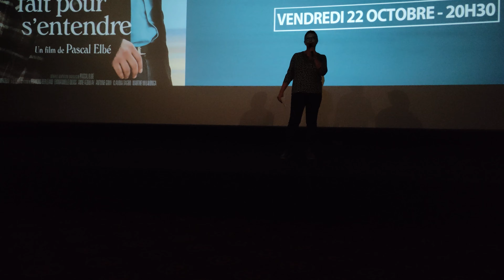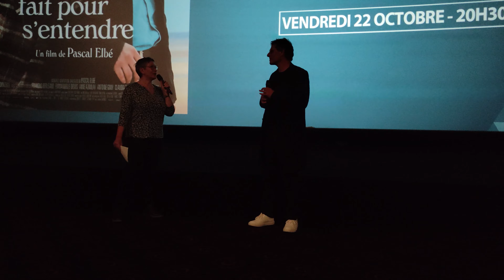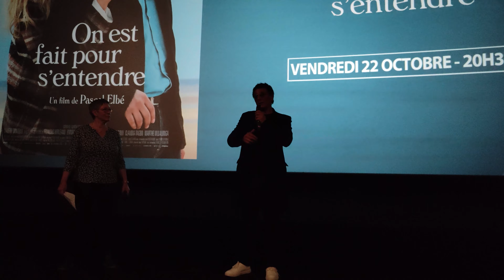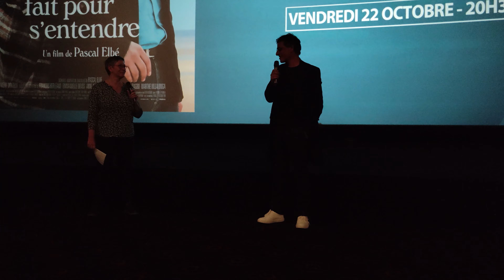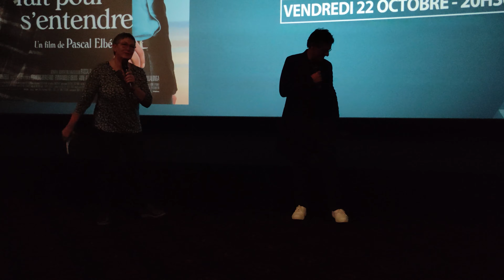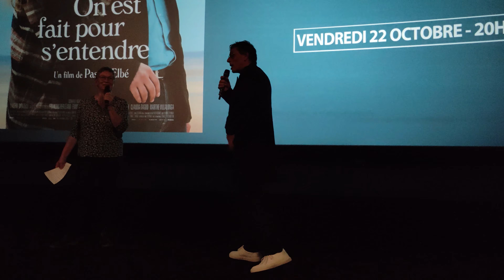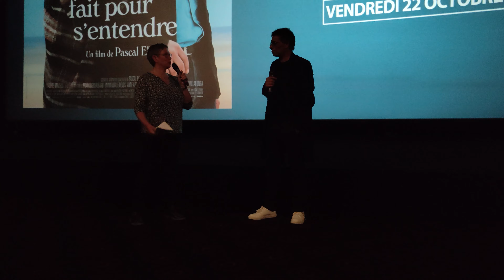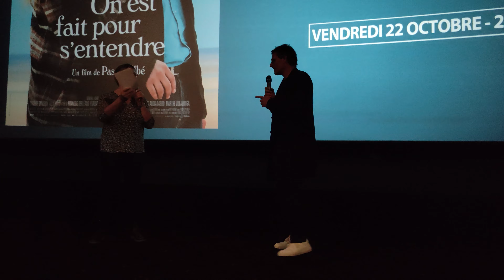Avant-première " On est fait pour s'entendre " au Gaumont multiplexe de Montpellier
avec la présence de Pascal Elbé